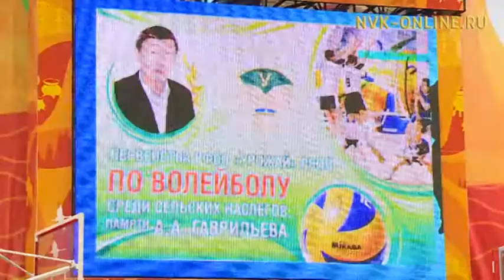Саха сирин нэһилиэктэрин бастыҥ волейболистарын быһаарыахтара